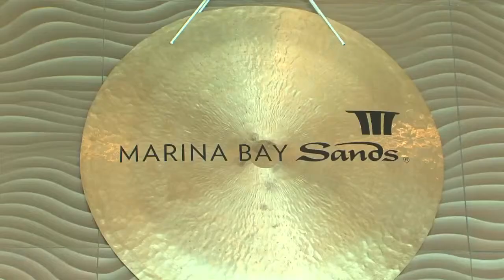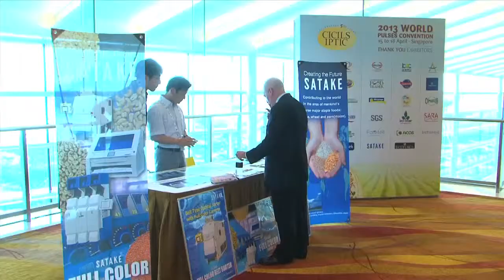Singapore Convention 2013 - Opening Ceremony